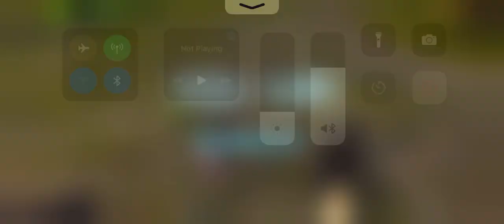(WarFriends) Bran_Santa _Cruz VS. Warfriend 492969